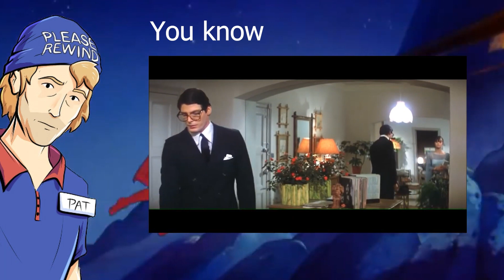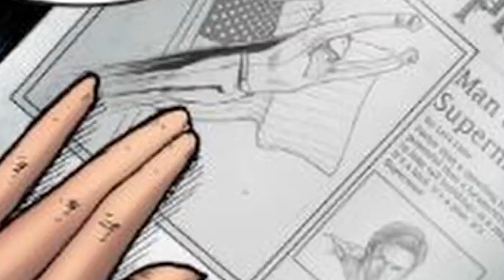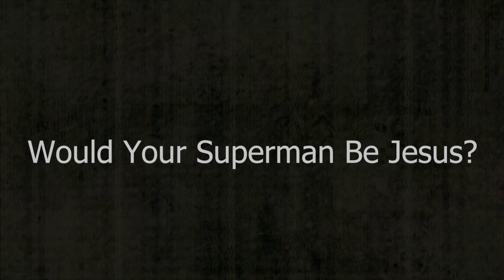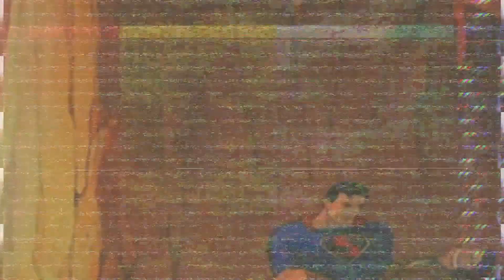My Superman Pitch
How do you fix the Superman film franchise? Clipped from the original live stream.